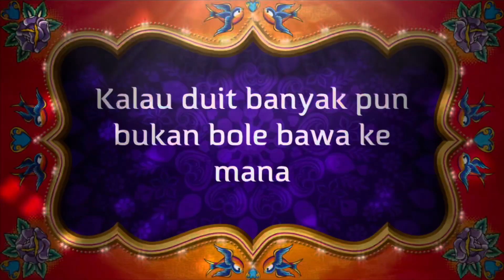CamperV (A Malaysia Hub for Motohome)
CamperV (M) Sdn Bhd , Seremban
Negeri Sembilan.

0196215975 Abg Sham